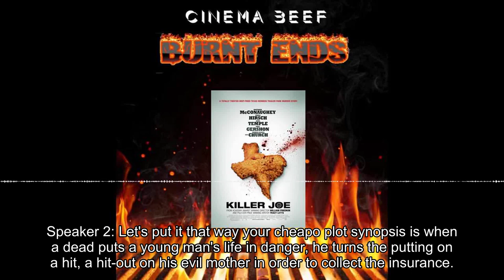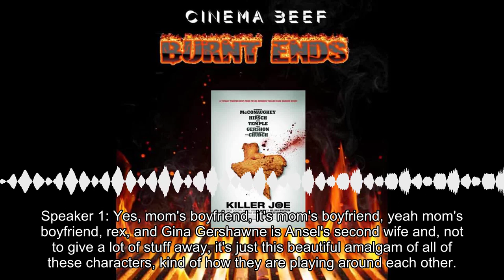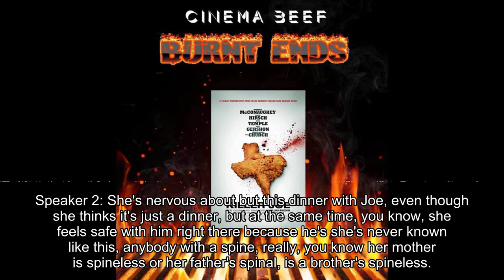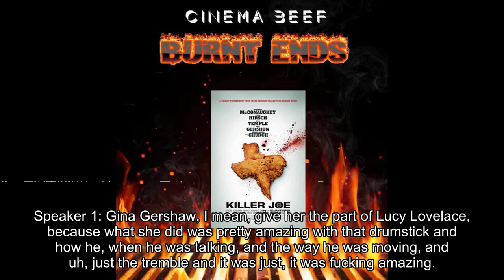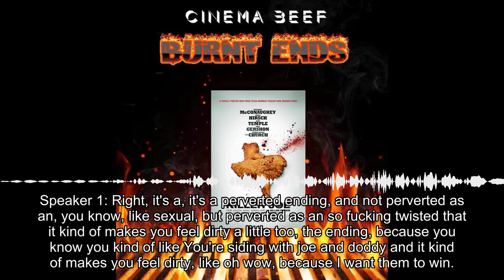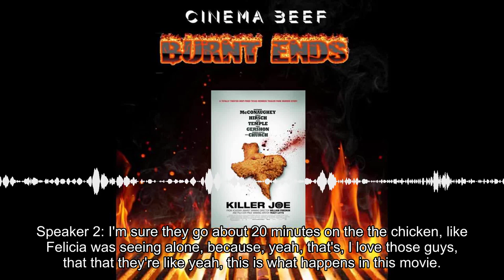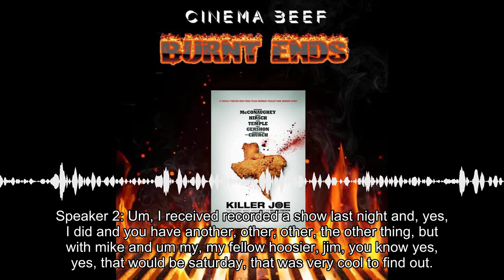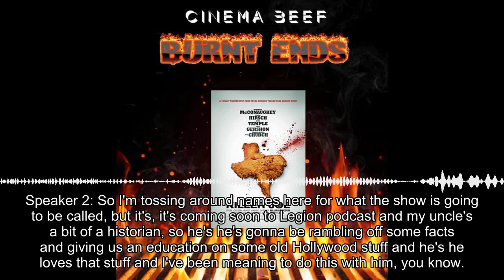Cinema Beef Podcast Beef Ends : Killer Joe (2011)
Enjoy the show? Support our independent Podcast network by joining

Iris and Gary sit down with some skunk beer and some fried chicken to tell a tale about deplorable people. Welcome to our insightful podcast where we dissect the gritty and darkly captivating film, Killer Joe. Listen in as we explore the story, the characters, and the riveting plot, discussing the progression of characters like Ansel, Dottie, Chris, and Joe Cooper. We also draw parallels with the show Ted Lasso, and how Dottie's narrative comes to the forefront. Join us as we unpack this well-acted film that will leave you feeling both fascinated and a tad grimy.

Listen as we analyze Matthew McConaughey's gripping performance as the title character, Joe. We evaluate the narrative roles of Rex, Gina, Ansel, Chris, and Dottie, as well as their interactions. We also probe into the film's ending, delving into Joe's multi-faceted character - a cop, an assassin, a cruel man with a soft spot for Dottie. Lastly, we compare the physical appearances of the characters, particularly noting Joe's stark contrast to the rest of the characters.

Our discussion takes a chilling turn as we dissect the twisted love story that unfolds between Joe and Charlotte, portrayed by Gina Gershaw. We examine the impact of the movie's soundtrack, its unsettling parallels to The Boston Strangler, and our theories on why it may have been overlooked by the award committees. Moreover, we take a close look at Juno Temple's character, analyzing her transformation from an innocent girl to a woman who asserts her autonomy. We also share our thoughts on the stage play adaptation of the movie and our anticipation for our upcoming podcast episode. Tune in to immerse yourself in this deep analysis of a film that, while unsettling, is also a masterclass in character development and storytelling.

CHAPTERS --
(00:00:02) - Intro to "Killer Joe"
(00:05:25) - Discussing Killer Joe
(00:12:06) - Discussion of other Disturbing Film
(00:22:40) - New Movies and Upcoming Projects